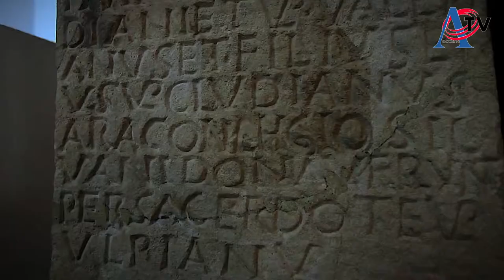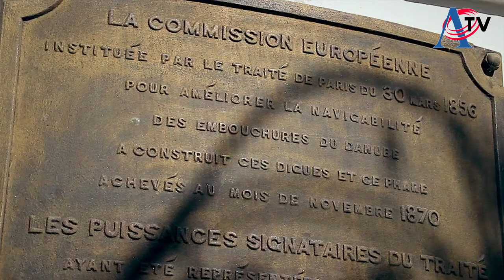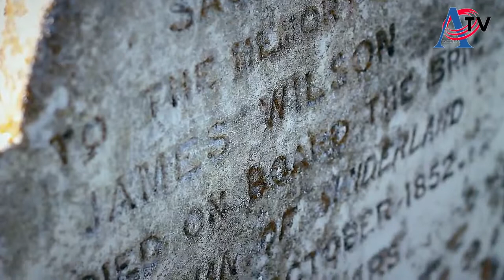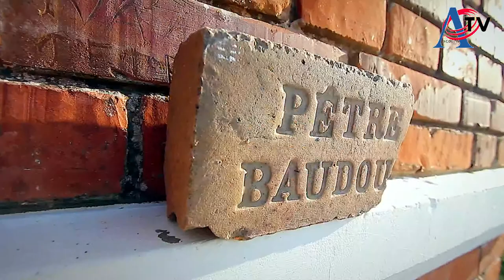9 Ansamblul PIPACSOK maghiari Cristuru Secuiesc, Harghita 8 06 2019